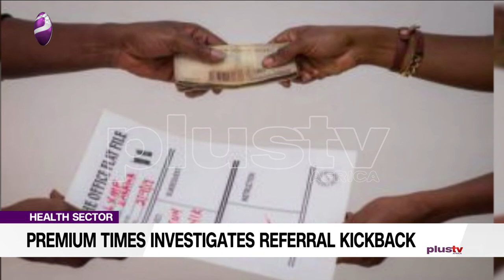Premium Times Investigates Referral Kickback In The Health Sector (NEWS | NIGERIA)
An online media platform, Premium times Nigeria decided to look into an aspect of the Nigerian health sector by investigating medical referral kickbacks between some hospitals and medical laboratories.